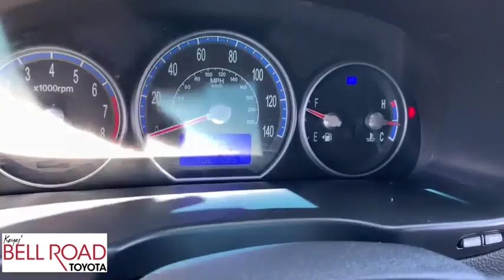2007 Hyundai Santa Fe Phoenix, Glendale, Peoria, Sun City, Surprise, AZ 490559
Silver Used 2007 Hyundai Santa Fe available in Phoenix, Arizona at Bell Road Toyota. Servicing the Glendale, Peoria, Sun City, and Surprise, AZ area.
2007 Hyundai Santa Fe Limited - Stock#: 490559 - VIN#: 5NMSH73EX7H093265

Come see this 2007 Hyundai Santa Fe Limited. Its Automatic transmission and Gas V6 3.3L/185 engine will keep you going. This Hyundai Santa Fe features the following options: POWDER WHITE PEARL PAINT, Windshield wiper de-icer, Warning lights-inc: oil pressure, charging system, door ajar, brake light failure, airbag, brake fluid level, ABS/ESC, check engine, Ventilated front/solid rear disc brakes, Trip Computer, Transmission shift interlock, Traction control system (TCS) w/electronic stability control (ESC), Tilt/telescoping steering column, Solar filtering tinted glass w/sunshade band, and Roof rack w/cross rails. Stop by and visit us at Bell Road Toyota, 2020 West Bell Road, Phoenix, AZ 85023.